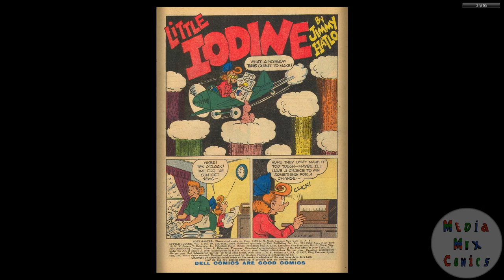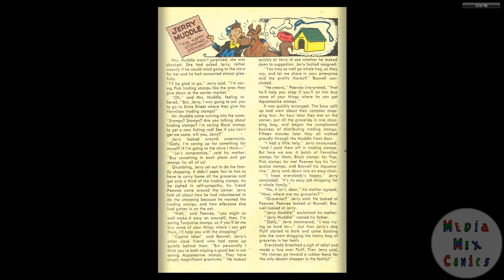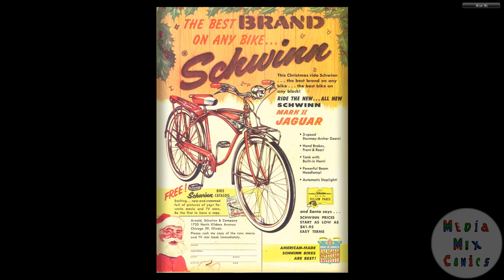Little Iodine #39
Publication history